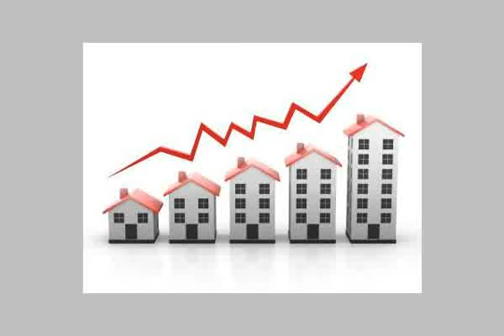Apartment For Sale In Bakoos Alexandria - mlseg.com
Apartment For Sale In Bakoos Alexandria شقة تصلح لعروسين بعمارة من 2006 الدور الثامن وليس الاخير بدون اسانسير تشطيب عادى بها عدادات ماء ونور وغازبعقد مسجل مطلوب 45000 تلفون او - 30 ش وابور الفولى متفرع من ش حجر النواتية باكوس - Egypt Real Estate | Alexandria | Bakoos | Apartment For Sale